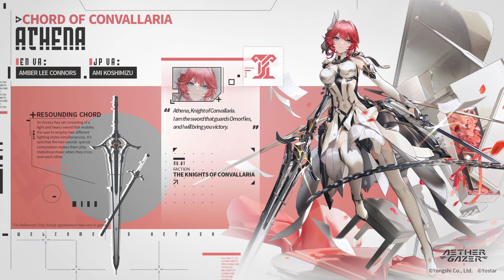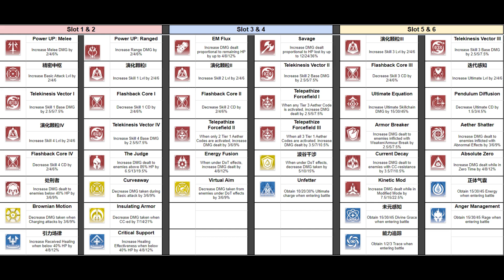Todas as Novidades Da 1.4 Explicadas!! Warp System e +! - Aether Gazer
Mostrando e explicando tudo que irá chegar no patch 1.4 do Aether Gazer Global no dia 10 de outubro, incluindo o novo omega hazard, os sistemas de Forge , aumento no lvl máximo dos sigils e sistema de warp

00:00 Intro
00:33 Personagens Novos
01:43 Omega Hazard Cleaning
02:21 Warp System
04:32 Sigils Max Lvl
04:57 Sigils Forge
06:30 Evento de Guilda
06:40 Skins